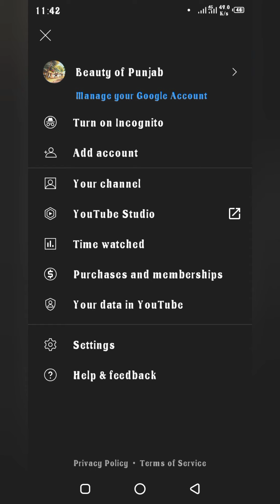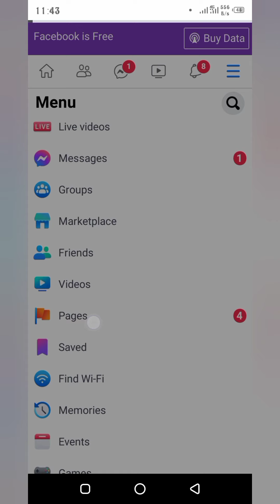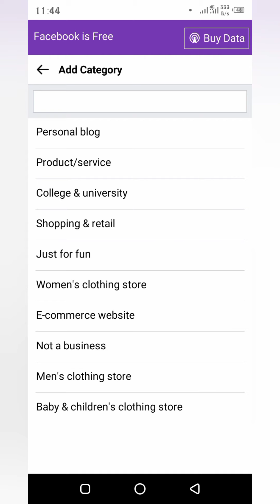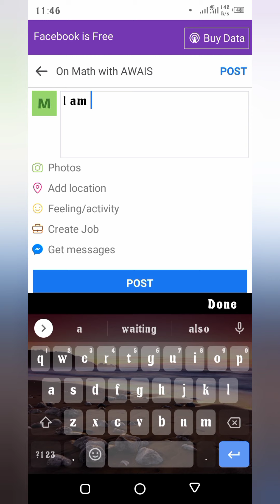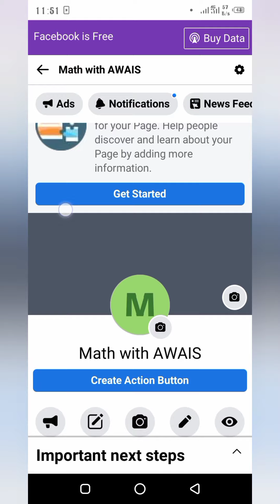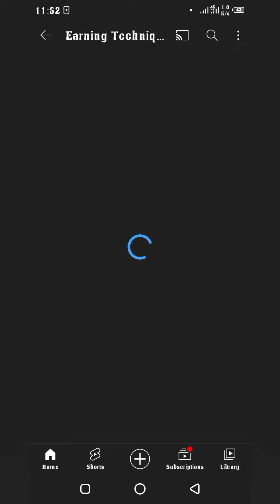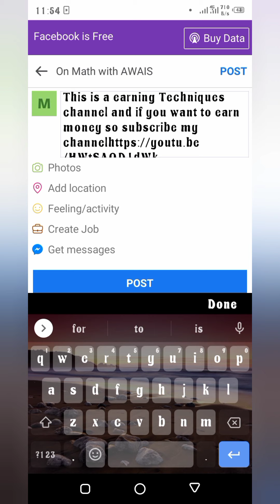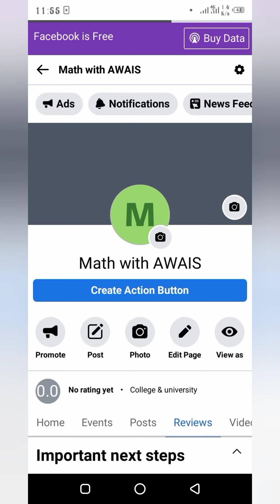Connect Facebook to YouTube Channel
Earning techniques, is created to share the ideas & tips about growth and success.
My motive is to encourage people to learn new skills so that they can earn online and make their lives better.
Let's make our country strong with the help of each other.
Love from Earning techniques ❤️ Asalam o Alekum everyone!
Love from Earning techniques ❤️